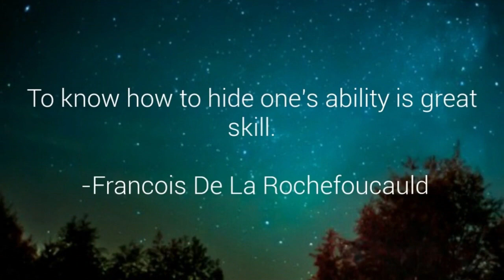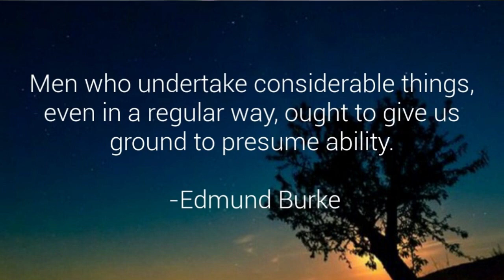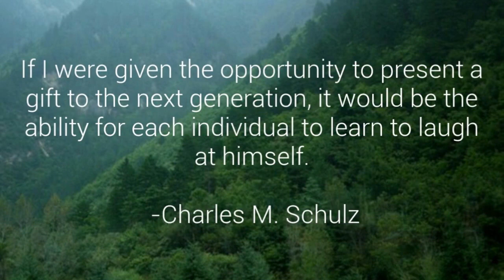15 Short Beautiful Quotes We Love Part 1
❝Beautiful quotes and sayings❞

✅ The content of my  is the purpose of entertainment. My video does not contain nudity or sexually explicit, harmless or dangerous content, is not violent or bloody, does not provoke hatred. I love everyone

And also don't forget to leave a valuable comments at comment section below to upgrade the quality of channel and video.
suggest your ideas and wishes through comment guys.

Source: Mix Mixtures.